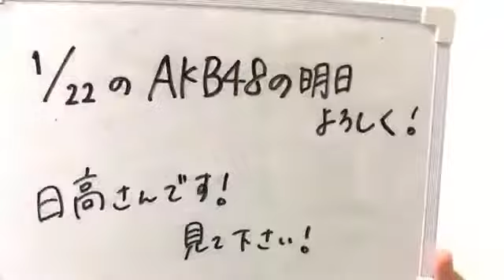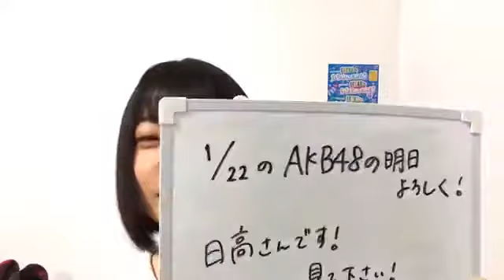2020年01月21日23時31分02秒 池田 楓（SKE48 研究生）